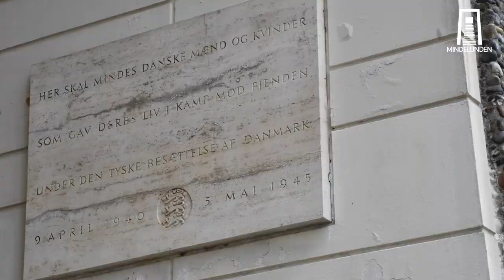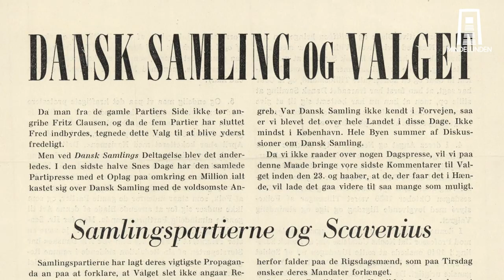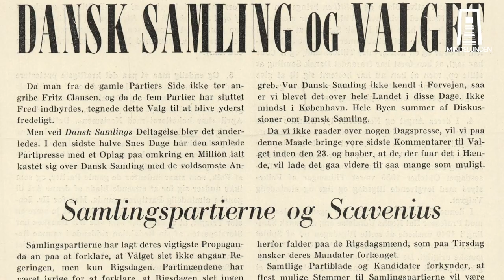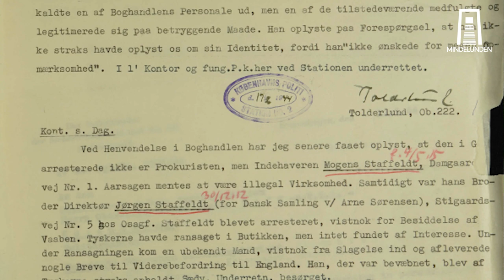Jødernes flugt i oktober 1943 Film 6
Sjette ud af 6 film der relaterer sig til den historiske vandring om jødernes flugt i oktober 1943. Udviklet af Mindelunden i samarbejde med Dansk Vandrelaug i forbindelse med 80 året for flugten.

#6 film out of 6 related to the historical walk of the Danish Jews' escape in October 1943. Developed by Mindelunden in collaboration with Dansk Vandrelaug in connection with the 80th anniversary of the escape.